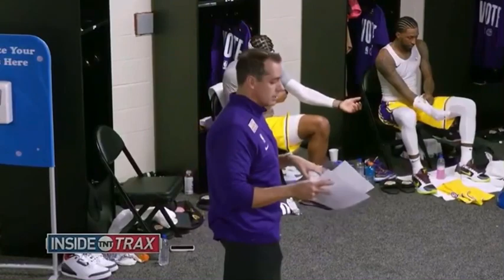Coach Frank Vogel discuses his team ahead of game 1 at the half in WCF.Nuggets/Lakers